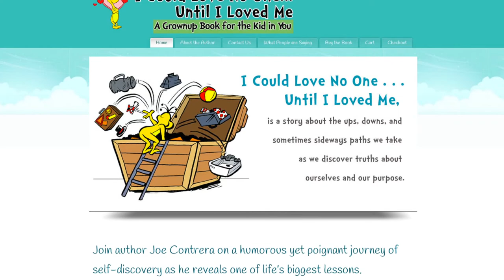Joe Contrera - 'My Brother Billy' - A Story From The Heart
My brother Billy has had an enormous impact on my life. Hear the story behind why I wrote my new book and why the proceeds goes to support the Best Buddies Organization. It might just make you want to change the world ...

Joe Contrera is the president and founder of ALIVE @ WORK® LLC. He helps companies achieve results by developing their leaders and helping their employees find more purpose.

For more than 30 years, Joe has been leading, educating, and coaching people. He is a professional member of the National Speakers Association (NSA), an international professional organization made up of 3,800 of the most successful speakers in the U.S. He has served on the Illinois Board of Directors, where he was awarded the Wordsmith Award by his peers for excellence on the platform. Joe has also served on the Phoenix Chapter Board of Directors. He is certified in the field of DISC Behavior, Motivator, and Emotional Intelligence Sciences, a graduate of the Coaches Training Institute (CTI) in San Rafael, California, and a member of the International Coaches Federation (ICF). His passion is igniting the fire in leaders so they can create an ALIVE @ WORK ® Culture where their teams can bring their very best selves to the workplace.